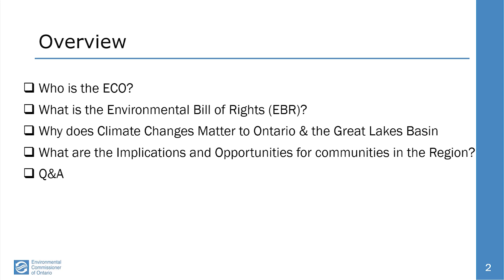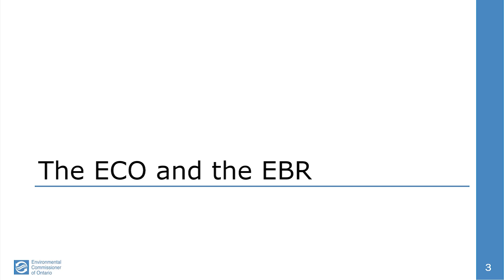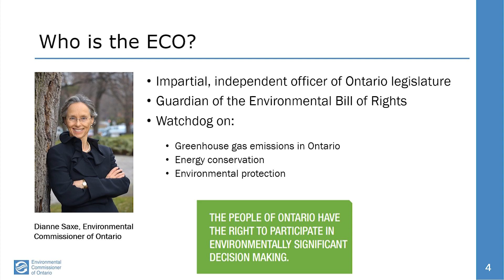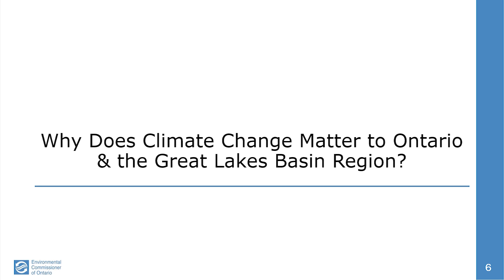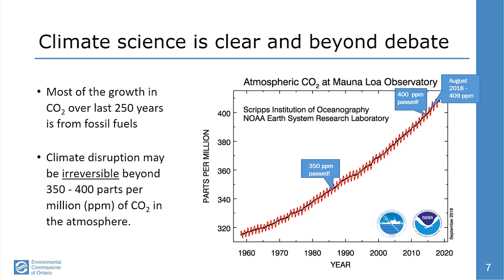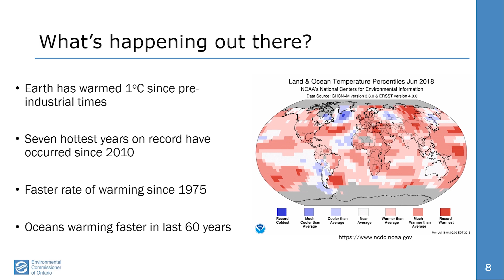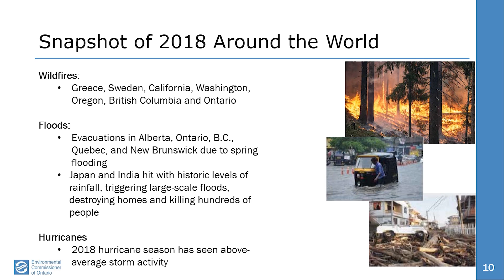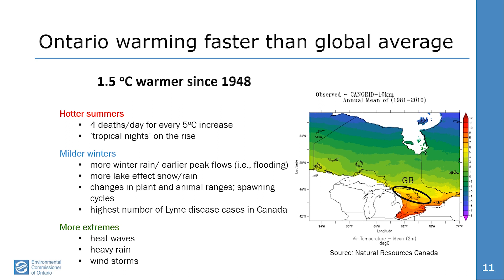Climate Change. It's here. See the impacts. Dr.Carto from the Environmental Commissioner of Ontario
She demonstrates that climate change is upon us, and there are global impacts, Ontario impacts, and Great Lakes impacts. She shows us that municipalities are struggling to keep up, but there are tools available that they can use to help adapt for coming changes, as well as simultaneously working to reduce greenhouse gas emissions to mitigate even worse future situations. Please watch this video and forward it to others.
Note: Georgian Bay Forever (GBF) is a charity that works on the protection of the water of Georgian Bay and the Great Lakes. GBF works on projects to mitigate the impact of climate change. Heather Sargeant is the communications director for Georgian Bay Forever.